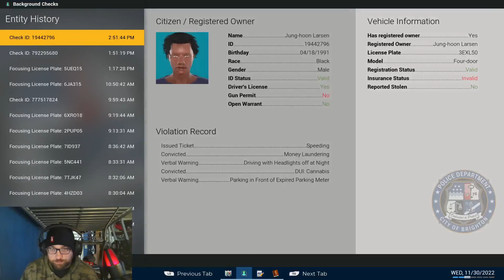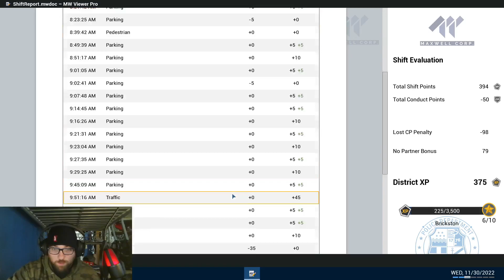Police Simulator Patrol Officer-Part 13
My first solo shift as a Captain in BPD.

We go on foot patrol and handle a bunch of calls.

We are wrongfully accused of falsely detaining a fleeing suspect.

Very eventful shift.